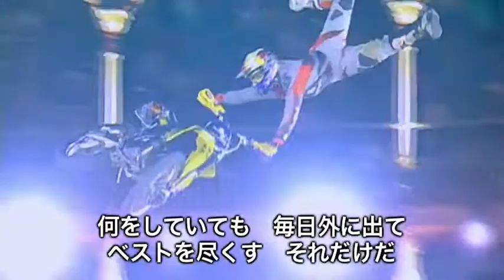Red Bull - Travis Pastrana